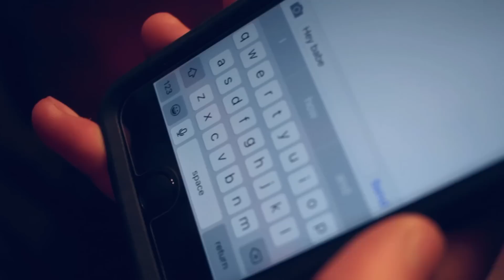Rubber Arm (Music Video) - Andre Pettipas and The Giants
Here is the official music video we shot for our song, "Rubber Arm." It was shot at the Steinhart Distillery in Arisaig, Nova Scotia. A big thanks to Thomas for lending us his facilities and having us out for the night. We'd also like to thank our friends for coming out and joining us for the video.

Video shot by: Ian McInnis
Edited by: Travis Pettipas